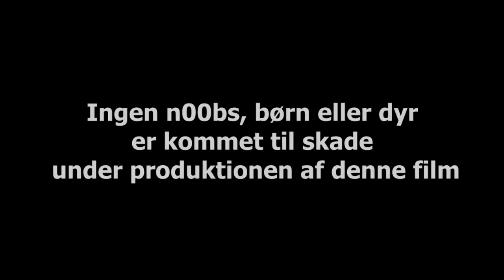FIFA RAGETIME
Kender I det når alt går galt? ALT..

# NYTTIG INFO #

# PARTNERE #